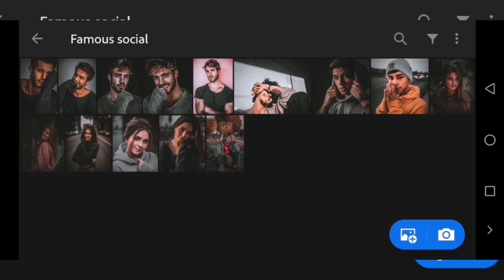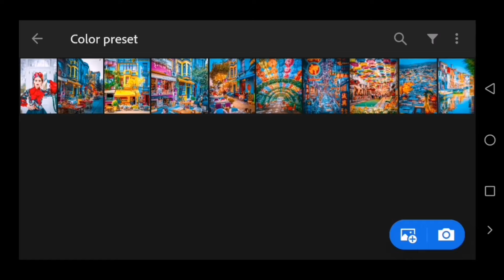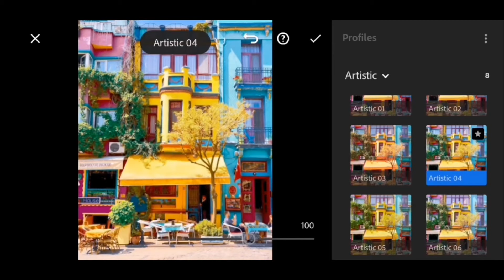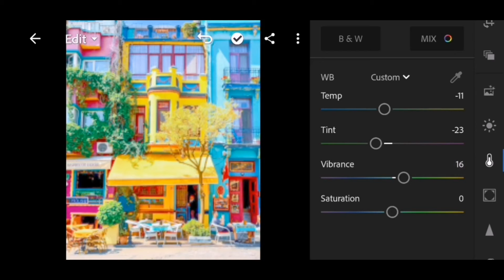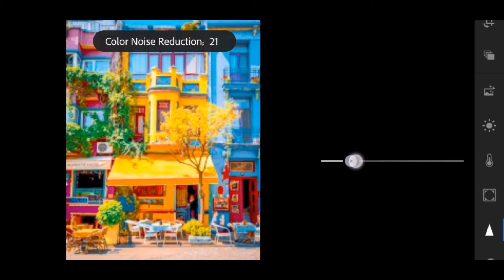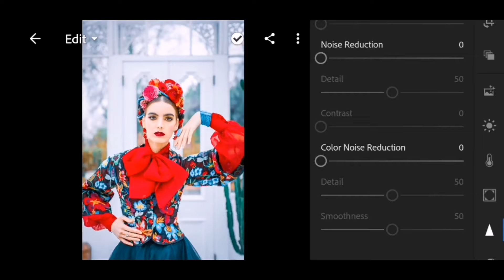مجاني لمدة 24 ساعة بريست الالوان الفاتحة لايت روم ✅ | Lightroom Flavor Models Preset No Password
اللهم صلي علي نبينا محمد عليه افضل الصلاة والسلام
اللهم اغفر لي ذنبي ووسع لي في داري وبارك لي في رزقي
الانستجرام الخاص بالقناة بنزل كل جديد هناك
روابط تحميل الفلاتر
تحميل الفلتر الصور  Dng
(كلمة السر موجوده داخل الفيديو )
تحميل الفلتر ملف  XMP

* - طريقة تفعيل البريسيت - *
لتحميل البرنامج  المستخدم (لايت روم ) للاندرويد

فلاتر لايت روم , فلتر لايت روم , فلتر موبيل , لايت روم اندرويد ,فلاتر اندرويد , فلاتر